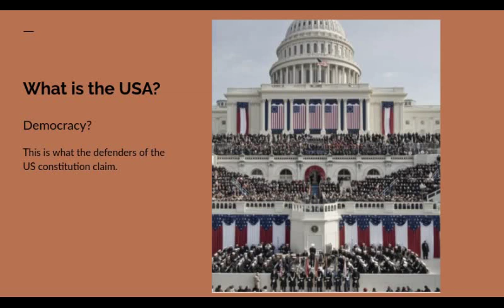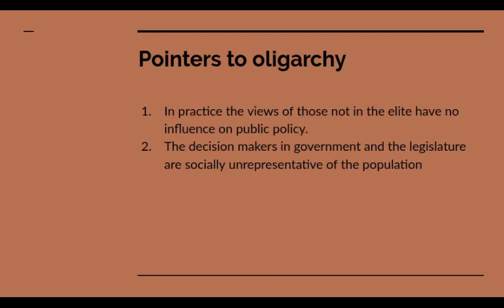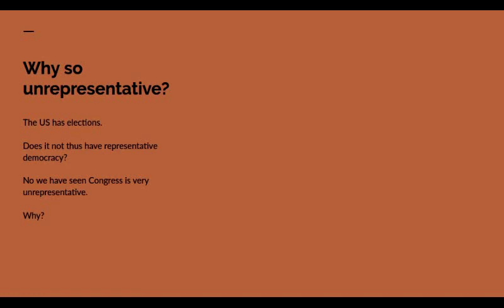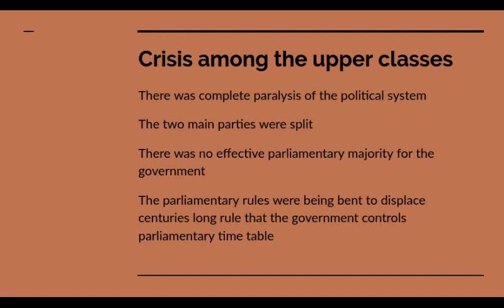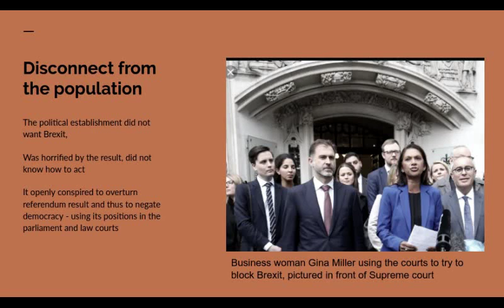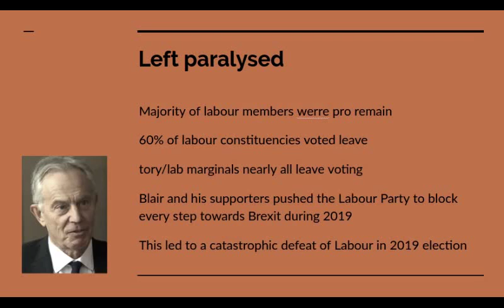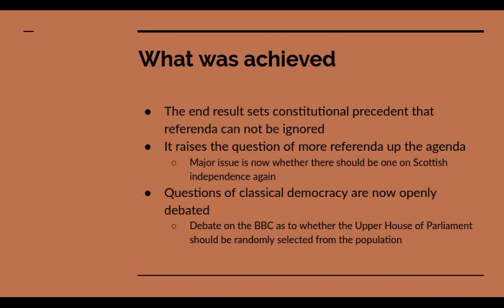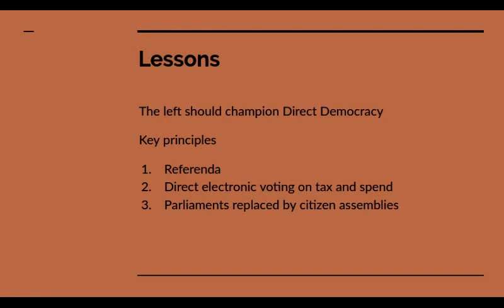Democracy or oligarchy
Arguments as to why the political system in the USA (and other developed countries ) is oligarchic. Goes on to outline the objectives of the new epoch of democratic revolutions.